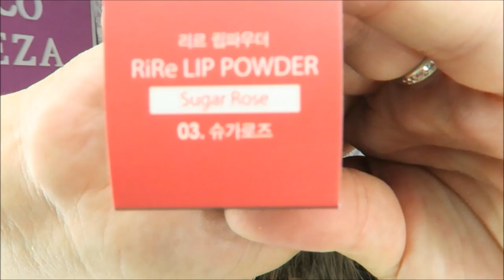LABIALES EN POLVO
Labiales el polvo de EBAY